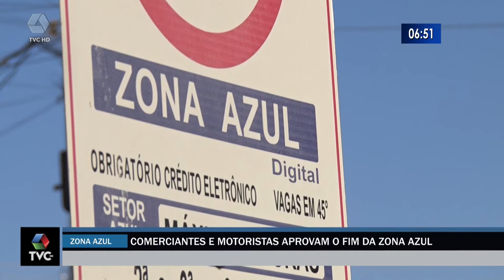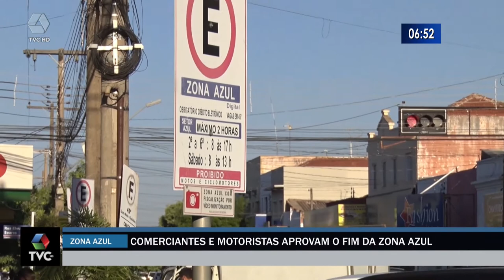Comerciantes já notaram um aumento nas vendas após o cancelamento da Zona Azul